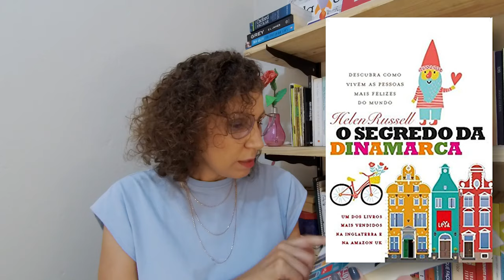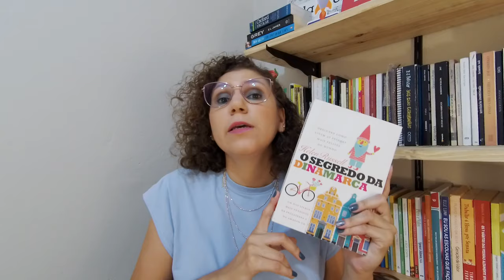RESENHA O segredo da Dinamarca [ANA PAULA CANDIDO ~ BLOG MUDEI DE IDEIA]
Que tal aprendermos um pouco mais sobre como vive as pessoas em um dos países mais felizes do mundo? E de uma forma leve e divertida, sem parecer livro didático ou guia turístico?

Confira na resenha sobre o livro ‘O segredo da Dinamarca’ com foi a passagem da autora Hellen Russell e seu marido por lá e aprenda a ficar ‘hygge’.

SINOPSE
A Dinamarca está entre os países mais felizes do mundo, e isso não se deve somente às boas condições de vida que o Estado proporciona a seus cidadãos. Na verdade, os dinamarqueses seguem alguns hábitos bem simples que os ajudam a aproveitar melhor os bons momentos e a viver em harmonia com os outros, a natureza, e com eles mesmos. Agora, o segredo de uma vida mais plena está a seu alcance, e você não precisa se mudar para o outro lado do mundo para desvendá-lo. Em O segredo da Dinamarca, Helen Russell investiga as razões de tanta felicidade e as sintetiza em dez passos que podem ser facilmente seguidos em qualquer lugar do globo. Confiar mais nos outros, arrumar um ambiente agradável, mexer o corpo, brincar, são apenas algumas das dicas dinamarquesas para uma vida muito mais agradável. Descubra você também que a felicidade é um processo que pode e deve - ser praticado. Assim, mesmo que longe da realidade da Dinamarca, todos nós podemos aprender a viver um pouco como seu povo, simplesmente, e de forma mais feliz.

♥ Livro: O segredo da Dinamarca
♥ Autor: Helen Russell
♥ Editora: Leya
♥ Páginas: 368

♥ COMPRE NA AMAZON